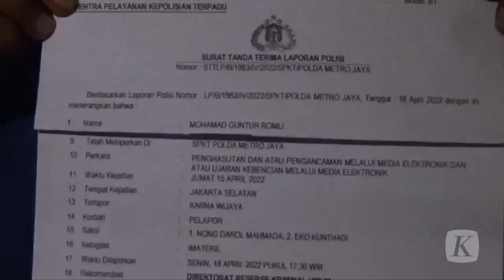Politisi PSI Guntur Romli Laporkan Dosen UGM Karna Wijaya ke Polisi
Romli menyebut, unggahan yang memuat foto diri Romli beserta istri mengancam keselamatan keluarganya.